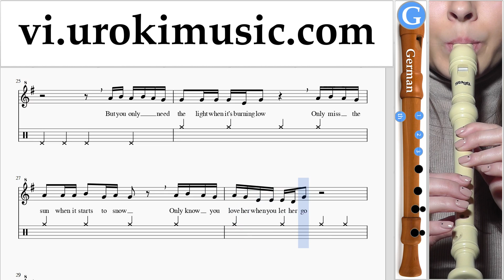Học Sáo Tiêu G. Passenger - Let Her Go Hướng Dẫn Bài Hát Phần 2 um-i687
Học Sáo Tiêu G. Passenger - Let Her Go Hướng Dẫn Bài Hát Phần 2 um-i687 Xin vui lòng viết trong các ý kiến, làm thế nào để làm cho bài học hữu ích hơn cho bạn?